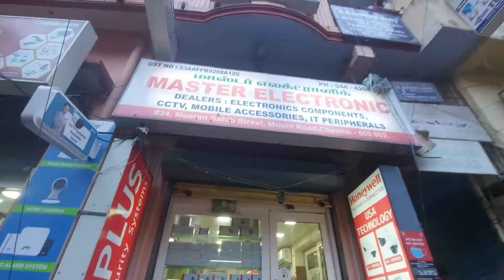wholesale electronic market in Chennai/Ritche Street//@rojaravivlogstelugu3008 //Telugu vlogs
wholesale electronic market in Chennai/Ritche Street//‎@RojaRavi vlogs telugu  //Telugu vlogs//Ritche Street, Mount road, Anna Salai/Opp. Government Hospital